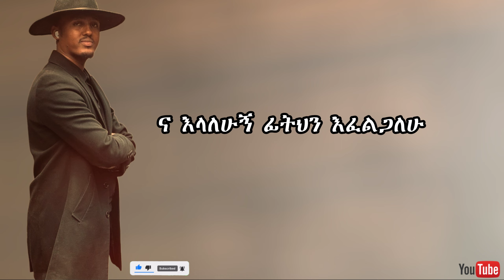ና እላለሁ | Na elalehu | ዘማሪ ዮሴፍ አላምረው | Gospel Singer Yoseph Alamrew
Gospel singer Yoseph Alamrew album 1 track 9 "na elalehu".